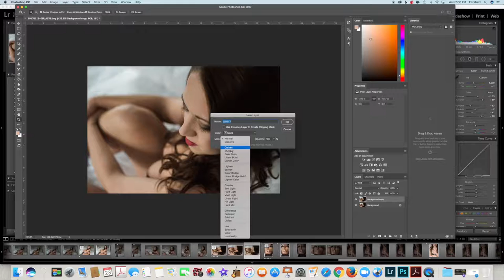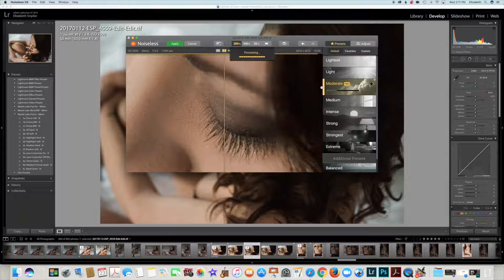Custom Painted Canvas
Let us create a Custom canvas painting for you! Each piece is unique and will be cherished for generations to come. Our studio is located in Buffalo, NY and we offer a wide range of legacy products.